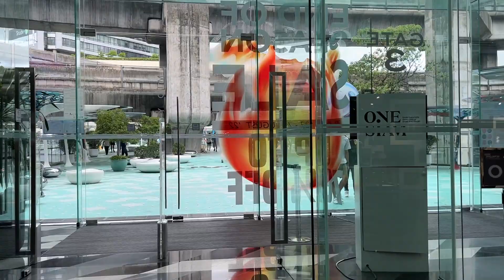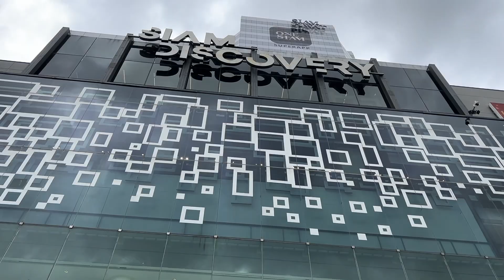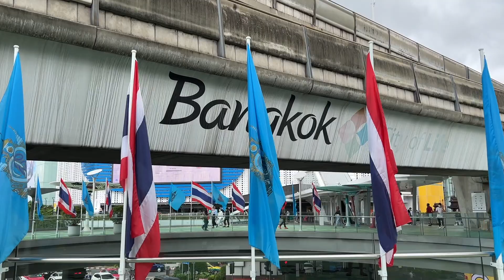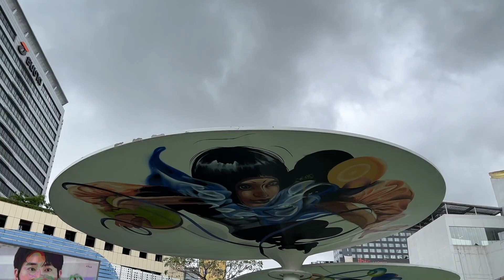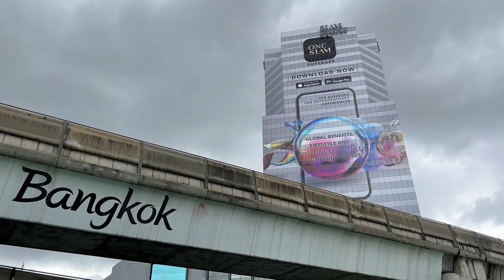Siam Center - Skywalk Bangkok Thailand | สยามเซ็นเตอร์ - สกายวอล์ค กรุงเทพ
Hello everyone welcome to Thailand.